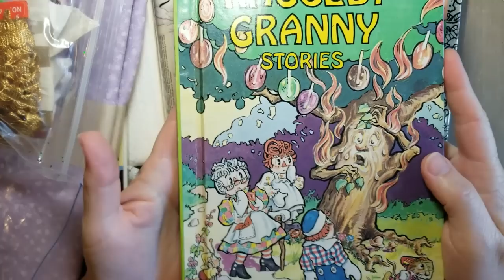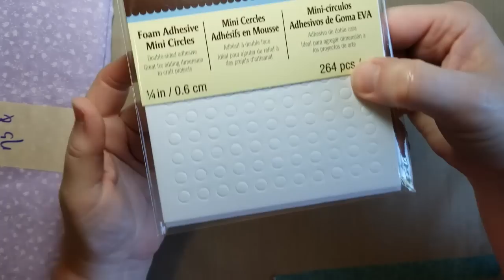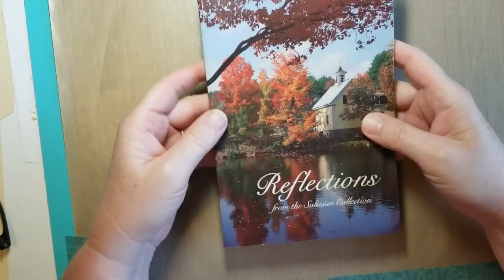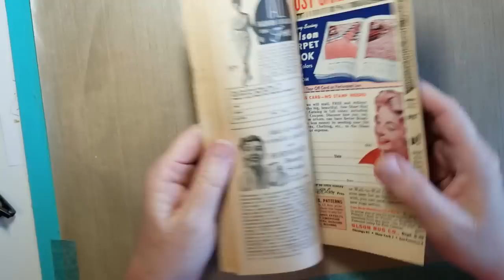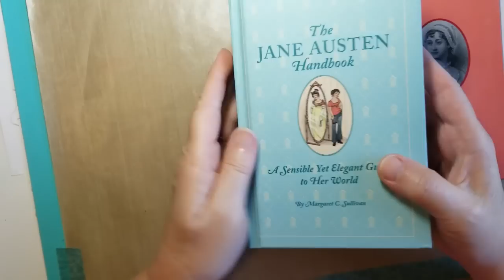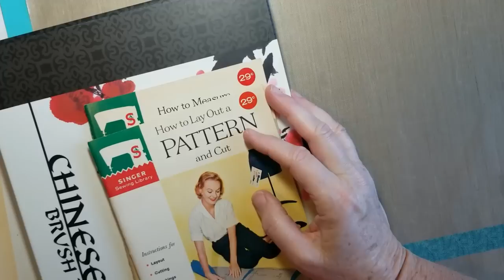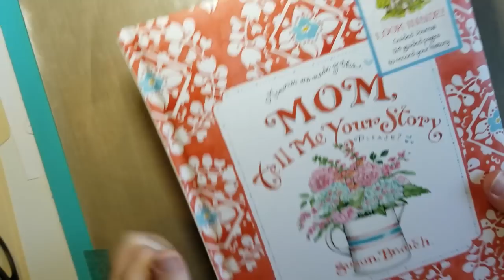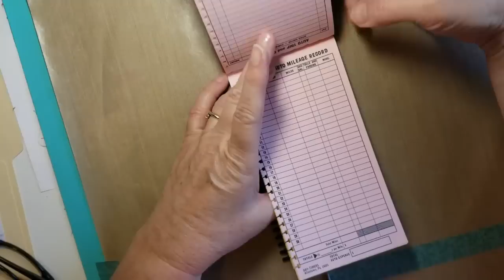#9 Estate Sale and Thrift Store Haul for Junk Journals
Another haul from estate sales and thrift stores for junk journal supplies.